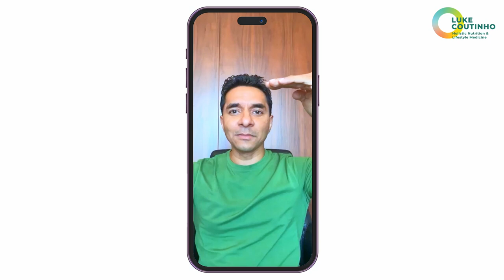"Unlock The Secret To Losing Fat - The Science-Based Way!"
Are you finding it difficult to burn fat? Have you been gaining fat and don't know what to do? In this video, I explain the scientific fundamentals to fat-loss and how it works when understood and used correctly. Watch this video to know more.

Luke Coutinho is a globally renowned Holistic Lifestyle Coach in the field of Integrative and Lifestyle Medicine and a pioneering figure of preventive care in the country. His approach towards prevention and disease management revolves around four pillars of lifestyle, namely: Balanced Nutrition, Adequate Exercise, Quality Sleep, and Emotional Detox.

His online and global, personalized programs are known to help cancer patients in all stages worldwide. Besides cancer, his area of expertise, Luke and his team of highly trained integrative experts and professionals from the field of medicine, yoga, life coaching, clinical nutrition, homeopathy, emotional wellness, and spirituality all work together to provide a complete 360-degree approach towards disease management, possible recovery as well as prevention.

Luke is also the founder of You Care - All About You, which is a community concept and has millions of ardent followers and fans with a deep intent and desire to build and rebuild themselves in all aspects of life with an emphasis on their lifestyle, health, prevention, and disease.

 He has also co-founded You Care Lifestyle, a unique e-commerce platform that brings together honest, chemical-free, ethical, and certified brands and lifestyle products under one roof.

For more tips and knowledge on health and wellness, follow Luke on Instagram and Facebook: